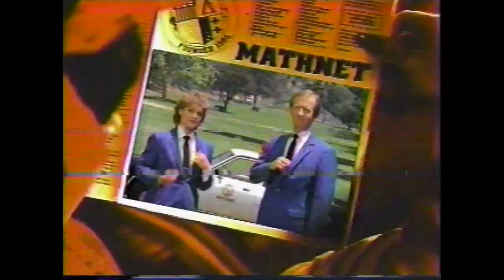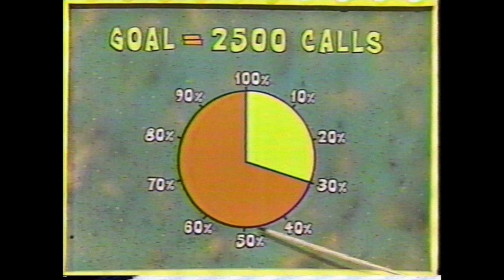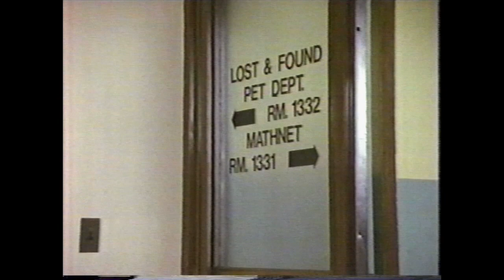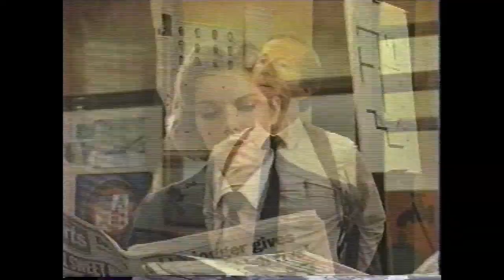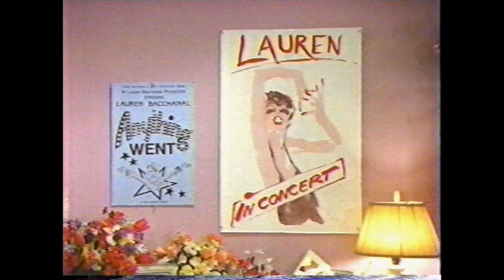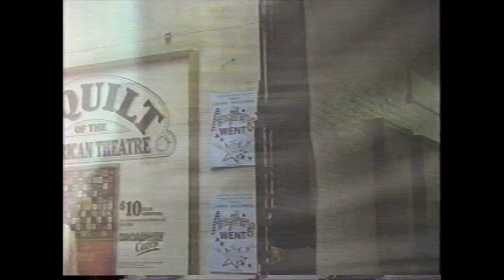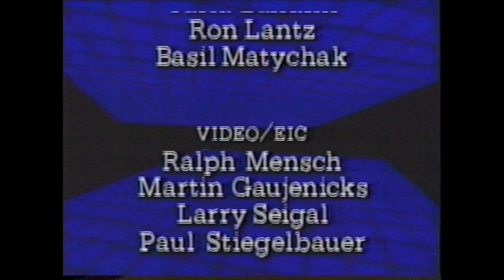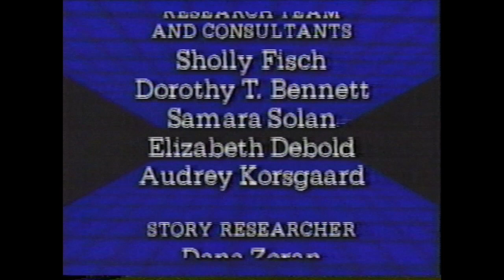SQUARE ONE TV - Episode 340 - Aired March 9th, 1990 - PBS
This episode of SQUARE ONE TV aired in 1990. It features Part 5 of the Mathnet episode "The Case of the Unkidnapping."

It also features...

One last reminder: One Million seconds=11 ½ days; The Mathathon does its final break with swordfighters, graphing pledges, and a bear; One last reminder: One Billion seconds=32 years; The final visit to Michigan Stadium: How many ping-pong balls would fill the Stadium to the top? followed by ""Angle Dance"" video as seen in Season One Mathnet: The Case of the Unkidnapping, Part 5